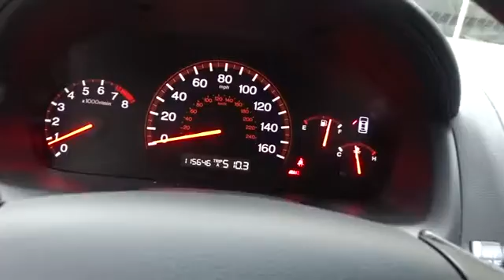2003 Honda Accord San Antonio, Austin, Houston, Dallas, Boerne, TX AW8818A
2003 Honda Accord

Gunn Acura
11911 IH 10 W

ONE OWNER!!! 2DR!!! SPORTY!!! LEATHER!!! SUNROOF!!!RARE 6 SPEED!!! V6 POWER!!!GREAT PRICE!!!3.0L SOHC VTEC V6, Leather.Recent Arrival!